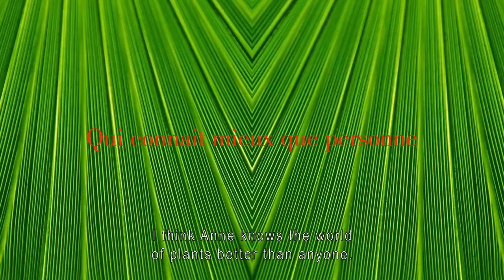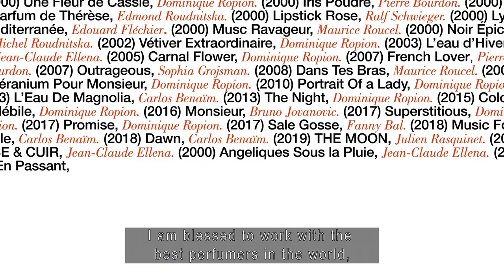Synthetic Jungle: nature reinvented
Learn more about Synthteic Jungle a perfume composed by Anne Flipo.